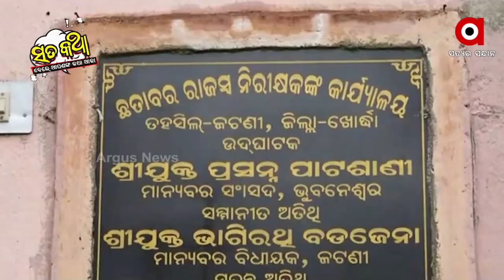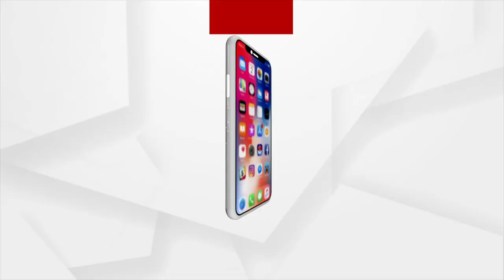Sata Katha || ତହସିଲ୍‌ଦାର ସାର୍ ଟିକେ ଖୋଲୁନ !